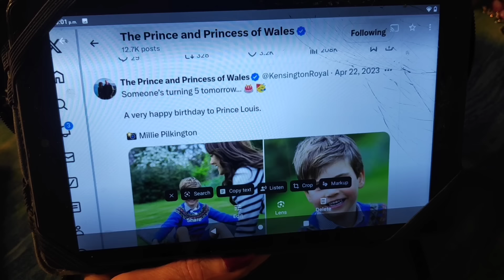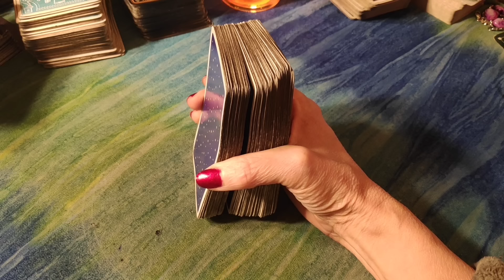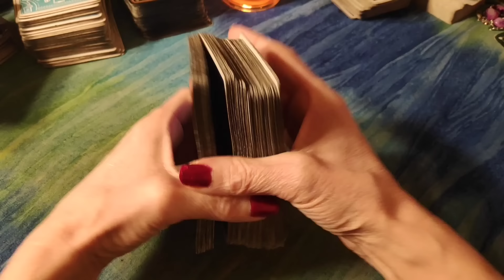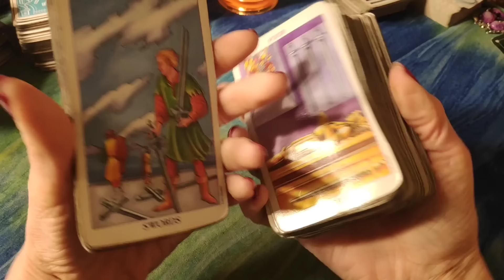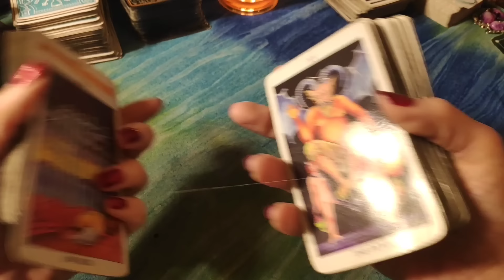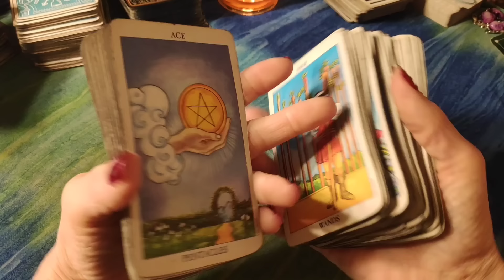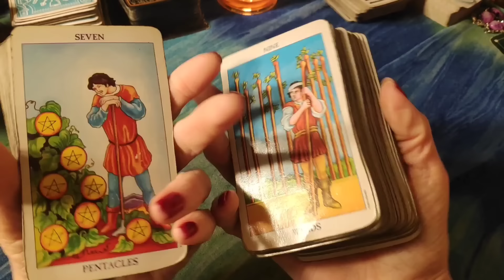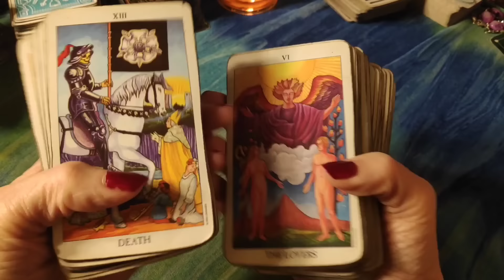KATE MIDDLETON'S PHOTOGRAPHER FRIEND "MILLIE" WORRIED😥 ABOUT CHARLOTTE AND LOUIE AND KATE!!